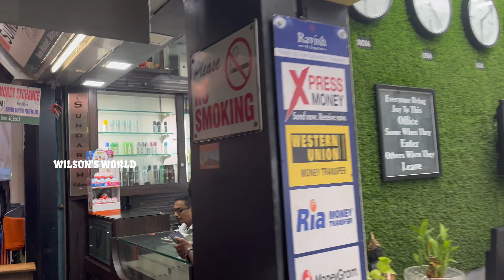Welcome To Goa-6 ഗോവൻമധുരം തേടിയുള്ള യാത്ര/ഗോവായാത്രയുടെ അടിപൊളി അനുഭവങ്ങൾ .ഗോവായാത്ര 6th പാർട്ട്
Welcome To Goa-6 ഗോവാ മധുരം തേടി മഡ്ഗാവ് മാർക്കറ്റിൽ / തേങ്ങായും ചക്കരയും കരിക്കും ഇളനീരും ചേർത്തുണ്ടാക്കുന്ന അടിപൊളി  മധുരവിഭവങ്ങൾ .
ഗോവയിലെ കാഴ്ചകൾ മലയാളികളെ വിശദമായി പരിചയപ്പെടുത്തുന്നു.  എന്റെ വീഡിയോകളുടെ ലക്‌ഷ്യം ടൂറിനു പോകുവാൻ ആഗഹിക്കുന്നവരെ പ്രോത്സാഹിപ്പിക്കുക.  ഞാൻ അവതരിപ്പിക്കന്ന സ്ഥലങ്ങൾ ഒരിക്കലും സന്ദർശിക്കുവാൻ കഴിയാത്തവരെ ആ കാഴ്ചകൾ കൺകുളിർക്കെ കാണിക്കുക എന്നതാണ്.